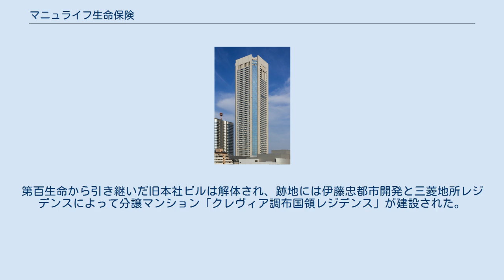マニュライフ生命保険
マニュライフ生命保険株式会社（マニュライフせいめいほけん）は、東京都新宿区に本社を置き生命保険業を営む企業。
カナダに本拠を置き、主にカナダ、米国、アジアを中心に事業を展開する大手金融サービス業マニュライフ・ファイナンシャルグループに属する。
 マニュライフ・ファイナンシャルは1887年、カナダで前身となる「マニュファクチャラーズ・ライフ・インシュアランス・カンパニー」として創立された。
当時のカナダは、隣接するアメリカの南北戦争終結後の産業革命を受け、工場労働者（マニュファクチャラーズ）が急速に増えていた時期であった。
 カナダ初代首相であったジョン・A・マクドナルドが、社会保障を補う目的で民間生命保険会社の設立趣旨に賛同し、同社の初代社長に就任して営業を始めた。
そのため、同社はカナダの国策として設立された会社と説明されることがしばしばある。
 マニュライフ・ファイナンシャルとその子会社の管理運用資産は、2013年6月30日現在、5,670億カナダドル（5,390億米ドル）となっている。
 カナダおよびアジア地域ではマニュライフ・ファイナンシャル（マニュライフ）として、アメリカにおいては主にジョン・ハンコック・フィナンシャルブランドで事業展開を行っている。
これは2003年にマニュライフがジョン・ハンコックフィナンシャルサービスを買収し傘下に収めたためである。
 マニュライフ・ファイナンシャルは、トロント証券取引所、ニューヨーク証券取引所およびフィリピン証券取引所においては「MFC」の銘柄コードで、香港証券取引所では「945」で取引されている。
世界各地の機関投資家に対し資産運用サービスの提供も行っている。
 マニュライフ・ファイナンシャルは、2017年に創業130周年を迎えた。
 マニュライフは、1901年（明治34年）に日本での生命保険事業の免許を取得して営業を始めたが、第二次世界大戦により事業を中断した。
 1999年（平成11年）、マニュライフ・センチュリー生命保険株式会社として改めて会社設立、日本に再上陸した。
バブル崩壊後、東京川崎財閥の流れを汲む中堅生命保険会社であった第百生命保険相互会社が経営不振に陥ったため、カナダのマニュライフ・フィナンシャルコーポレーションとの約50%合弁により資本金109億円で設立された。
 マニュライフ・センチュリー生命は、第百生命のスポンサー（受け皿金融機関）となり、生命保険契約者保護機構から1,450億円の資金供与を受け、同年3月30日に第百生命より800億円で営業権を譲受。
第百生命は既存契約のみ管理する管理会社となった。
 翌2000年（平成12年）5月、第百生命が自主再建を断念し経営破綻、金融監督庁（現：金融庁）長官より業務一部停止命令を受けた。
 翌2001年（平成13年）には第百生命が生命保険契約者保護機構から1450億円の資本供与を受け、保険契約をマニュライフ・センチュリー生命に包括移転することで合意。
同年4月2日に移転を実施した。
同年に保険契約の包括移転が完了し、同年9月1日、マニュライフ生命保険株式会社に社名変更した。
第百生命保険は2007年（平成19年）に清算結了した。
 2010年（平成22年）から2012年（平成24年）まで、パシフィック・リーグのリーグスポンサー・クライマックスシリーズ「マニュライフ・クライマックス・パ」特別協賛スポンサーとして就任していた。
 2015年（平成27年）から金融知力普及協会が主催する「全国高校生金融経済クイズ選手権　エコノミクス甲子園」にメインスポンサーとして協賛し、「マニュライフ生命カップ」の名称で、次世代を担う高校生の金融リテラシー教育推進を目的にイベントを支援している。
 2017年（平成29年）からプロランナーの大迫傑とスポンサーシップ契約を締結。
 日本法人の本社所在地は1999年（平成11年）の設立以来、京王線国領駅南側の東京都調布市国領町4丁目34-1にあった第百生命保険本社ビルを引き継いで使用していたが、2015年3月に京王新線初台駅を最寄りとする東京オペラシティタワー30階へ本社を移転した。
同年4月1日から、最寄り駅の初台駅に京王電鉄が副駅名を導入し「初台駅 マニュライフ生命本社前」の駅名標が設置された。
第百生命から引き継いだ旧本社ビルは解体され、跡地には伊藤忠都市開発と三菱地所レジデンスによって分譲マンション「クレヴィア調布国領レジデンス」が建設された...